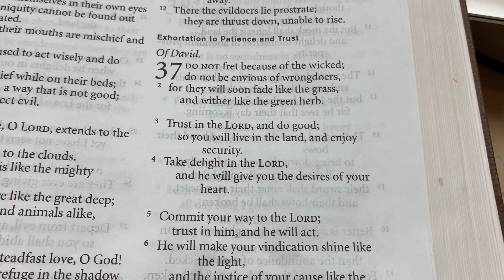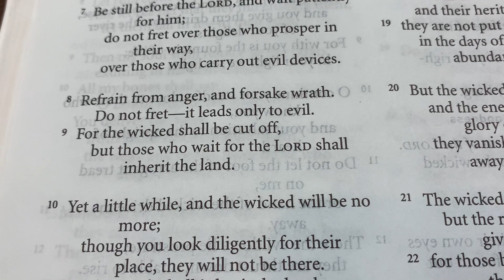PastorBliese TOT 9 27 22 IMG 0929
Pastor Bliese - Takeout Tuesday - September 27, 2022